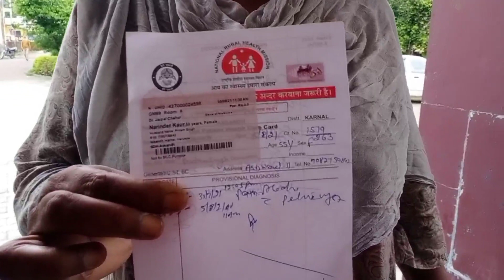डॉ. चहल पर लगे आरोपों में आया नया मोड़ ओर डॉ. के तबादले को लेकर क्या बोले ऋषिपाल आर्य...